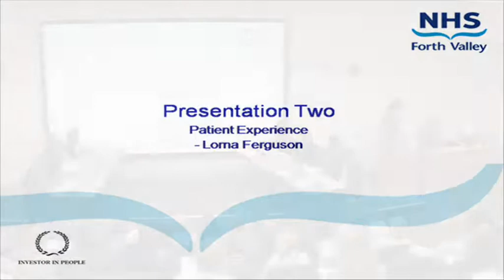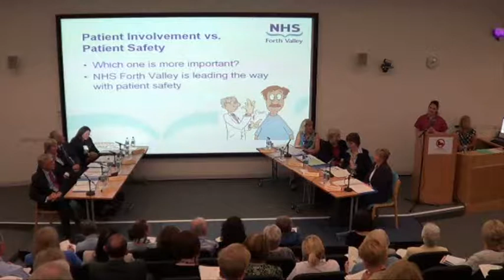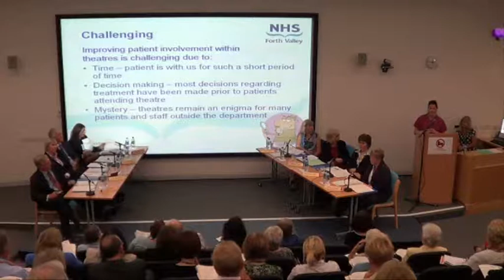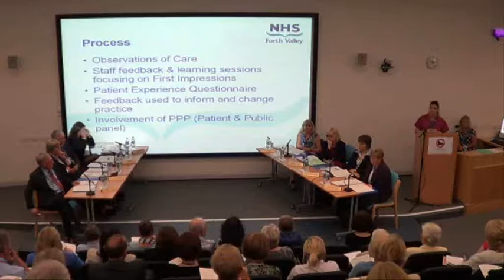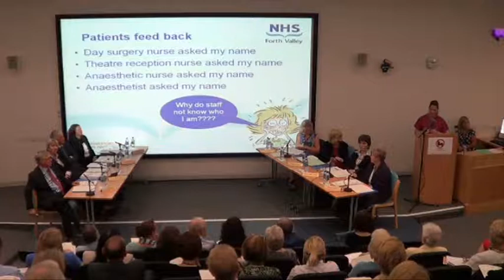Patient Experience - NHS Forth Valley Annual Review 2012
NHSForthValley.com - Patient Experience presentation by Lorna Ferguson, as part of our 2012 Annual Review on September 18th 2012